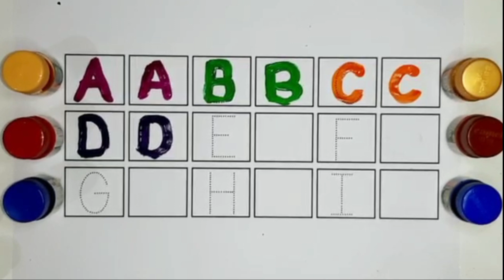A for Apple,B for Ball, Alphabets, छोटे बच्चों की पढ़ाई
Description
Preschool Children

tunn tunn mam
tunn tunnmam
writing abc
learning abc

apple song
abcd
abcd song
a for Apple b for ball
abcd rhymes
a se anar
abc song
Hindi varnamala
anar
phonics song
capital
a for Apple song
hindi varnmala
k se kabuter kha se khargosh
anar aam
ka kha ha gha
आइई
हिंदी वर्णमाला
abcd abcd
anar aam imli
 कबूतर
abcd poem
hindi rhymes
कखग हिंदी
a anar
abcd song
ginti कखग
alphabet
asana
barakhadi
hindi alphabet learning
hindi letters
hindi swarmala
a आ
बालगीत
atoz
balgeet
k se kabuter
nursery rhymes